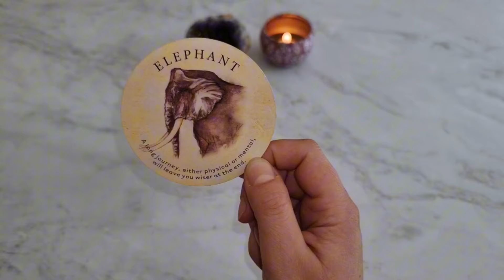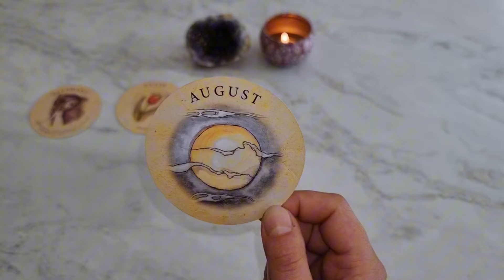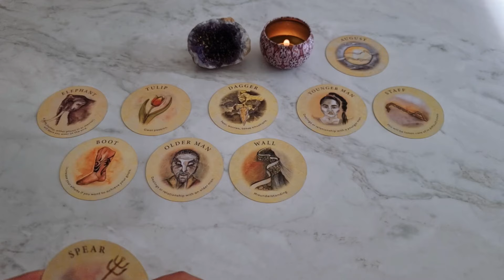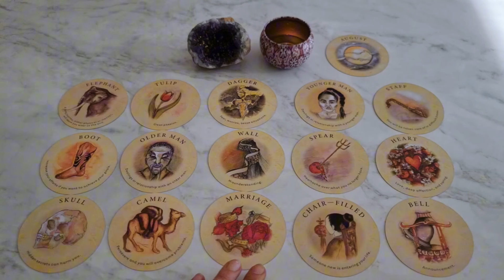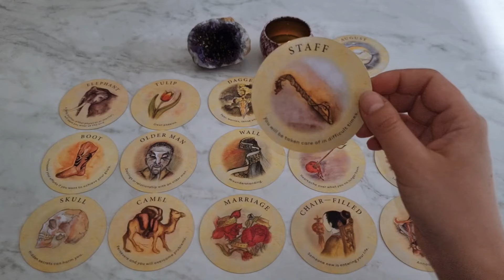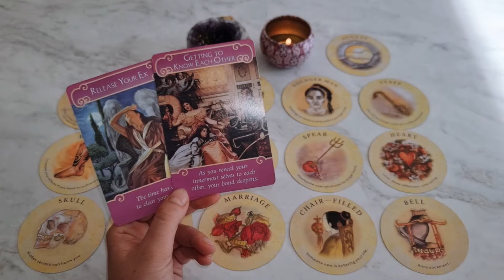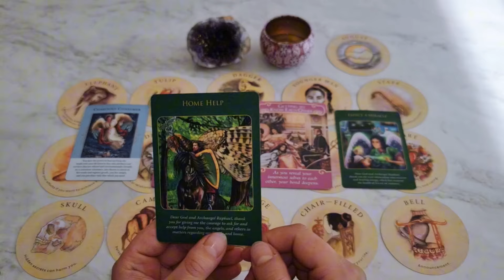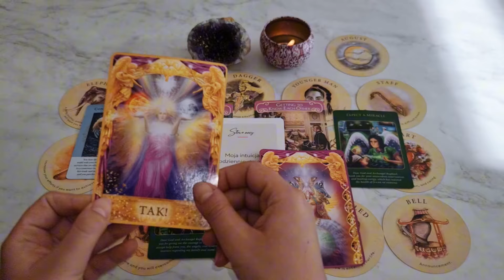♐️ STRZELEC☀️Namiętność i SEKRETY🔥 Czerwiec 2024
Zodiakalny Strzelcu, sprawdź co czeka Cię w czerwcu 2024✨️

🪐ZOBACZ CZYTANIA dla swojego ZNAKU SŁONECZNEGO i ASCENDENTU, żeby mieć pełniejszy obraz potencjałów energetycznych w Twoim polu✨